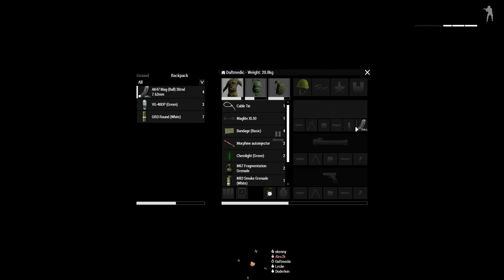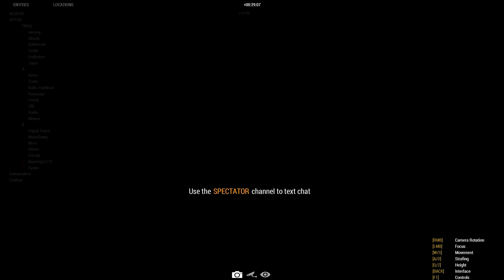West Is Best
I am an avid gamer/streamer.